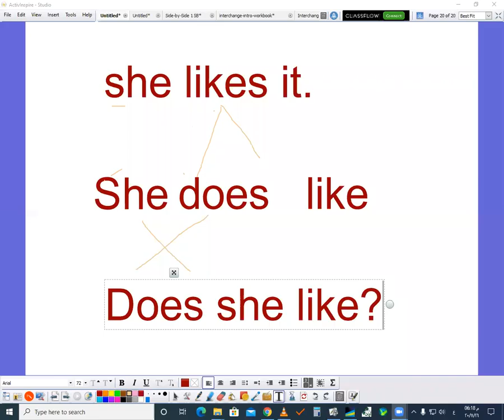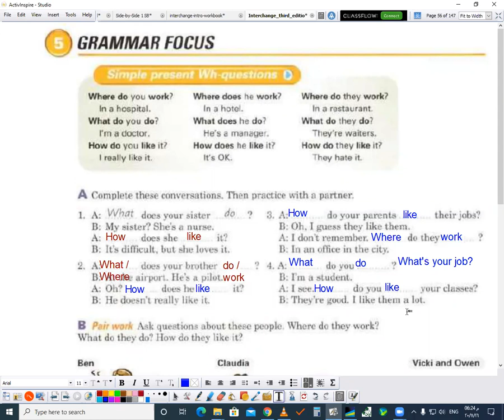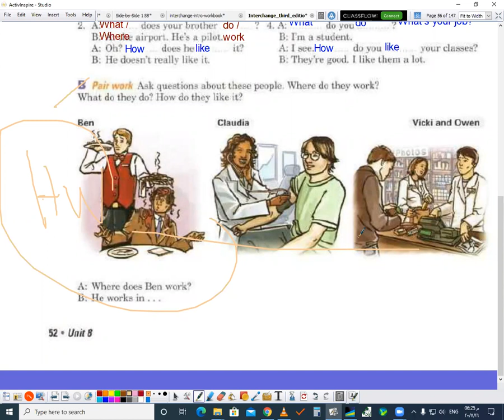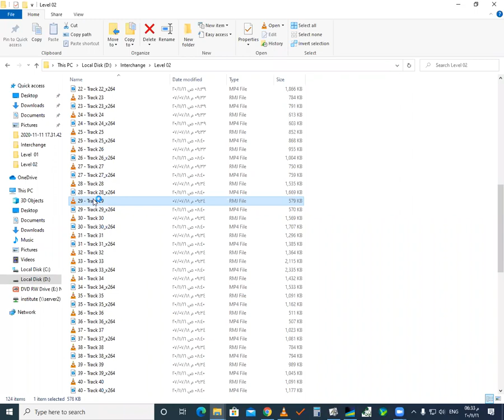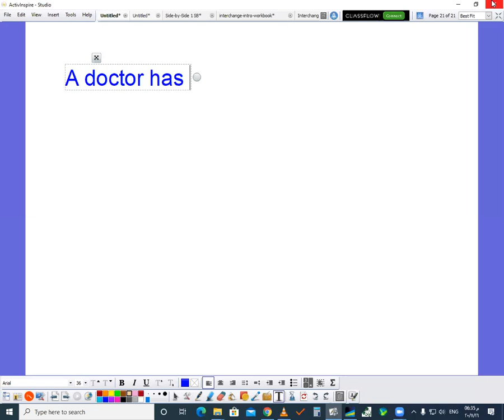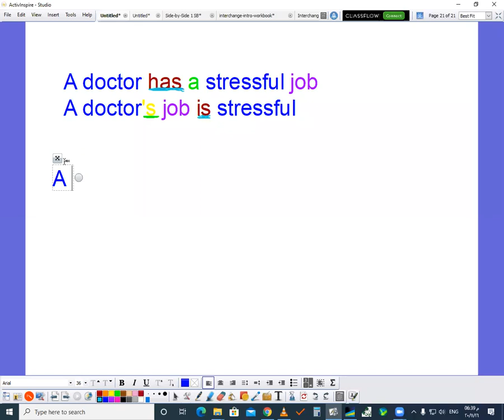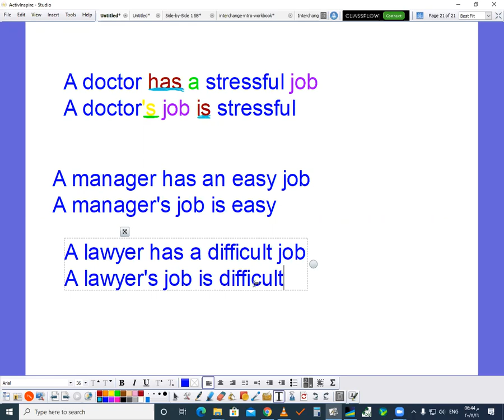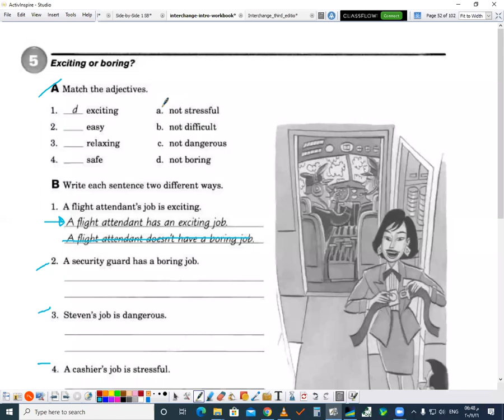دبلوم الربع الثالث لغة إنجليزية حلقة 2020/11/16 الجزء الثاني